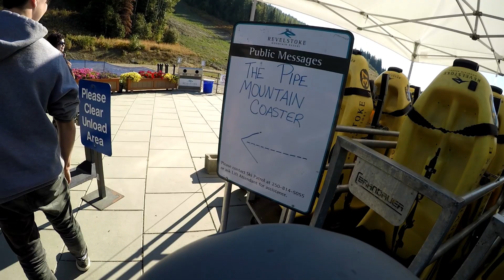The Pipe Mountain Coaster Ride in Revelstoke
Enjoy this first person view flying down the mountain with a GoPro as a helmet cam.

Revelstoke The Pipe Mountain Coaster Ride
Lightning bolt song cover